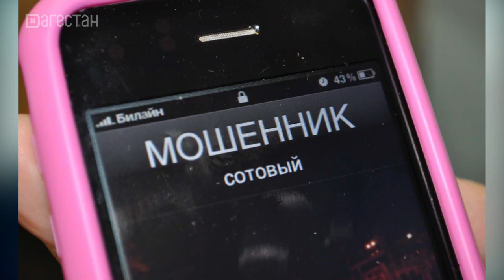Телефонные мошенники не сдаются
Теперь злоумышленники звонят жителям региона, представляясь должностными лицами республиканской прокуратуры, и сообщают о том, что якобы на счета граждан преступным путем переведены денежные средства, похищенные у других лиц.